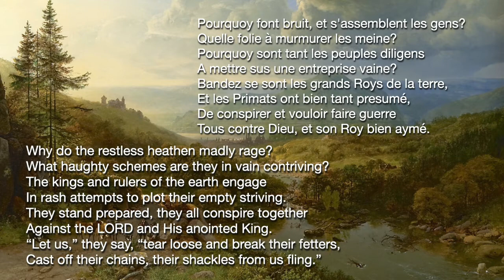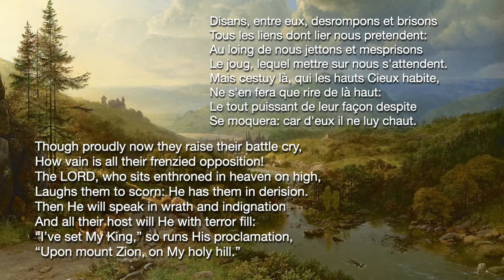Psalm 2 (Genevan Psalter Polyphonic)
Psalm 2, sung in French, with French and English words.

Please note, the translation is an English translation of the original psalm, not a translation of the French verses displayed.

Words: Genevan Psalter. Psalm 2. English translation: © William Helder (1980)
Music: Polyphonic setting by Claude Goudimel (a 4) / Jan Pieterszoon Sweelinck (a 5)
Performance: The King's Singers.
From the album "Sacred Bridges" (Sarband - King's Singers, Signum Classics 2005).